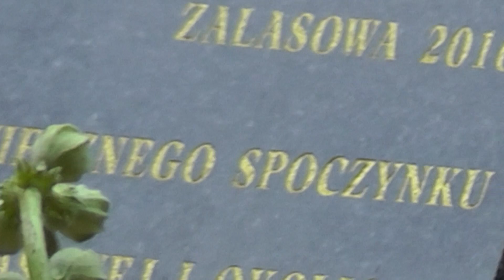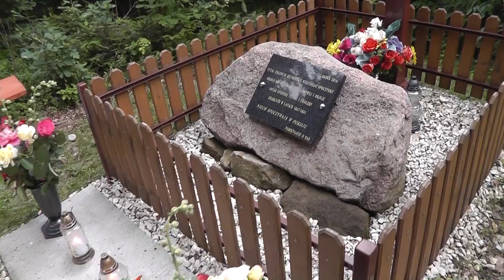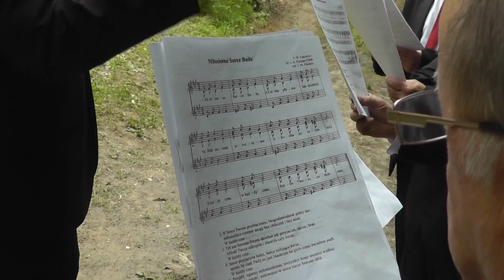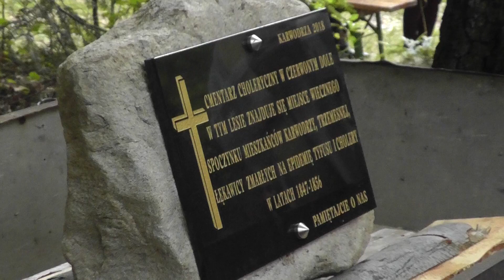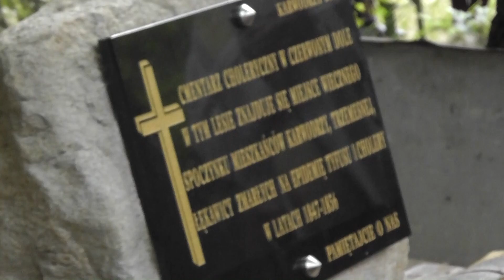Msza św. na Cmentarzu Cholerycznym k. Zalasowej - 15 06 2018 r.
Uroczystość  upamiętniająca  pogrzebanych  w  tutejszym  lesie,  na pograniczu  Zalasowej, Szynwałdu, Karwodrzy oraz  Trzemesnej   ok.  500  ofiar  epidemii  cholery i  tyfusu  w  latach 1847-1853.
Mszy  św. przewodził  proboszcz  parafii  Zalasowa - Stanisław  Kurczab w  koncelebrze  z  proboszczem  parafii  Szynwałd - ks.Józefem  Michalskim  oraz  o.Zbigniewem  Chaimem  (CSsR), o.  Andrzejem  Zającem (CSsR)  i  o.Karolem  Barnasiem (CSsR).
Na  zakończenie  poświęcono tablicę  pamiątkową,  która  bedzie  umieszczona  na  pobliskim, podobnym  cmentarzu  w  Karwodrzy.